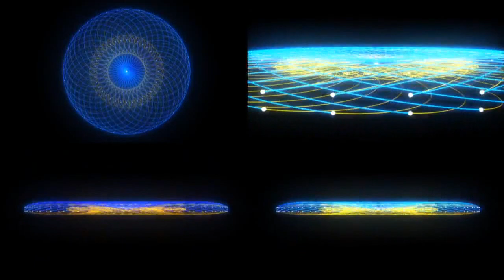Giant (Braveyoung) - Horned and Blind - Full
Artist: Giant (Braveyoung)
Album: Tides & Giant - Split EP (2007)
Song: Horned and Blind

Lyrics:
We're dragging the ground, frictionless, with bodies the weight of mountains.

Knuckles white with desire, an absence of beginnings and ends. Growth creaks underneath.

A body without organs.